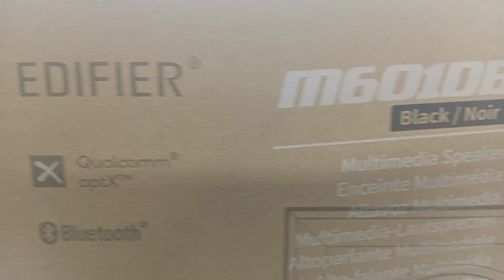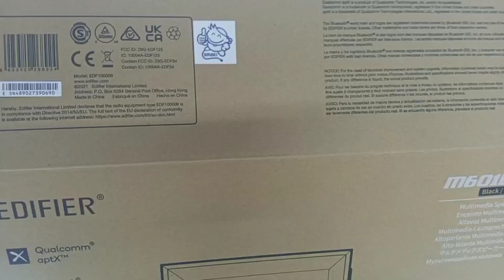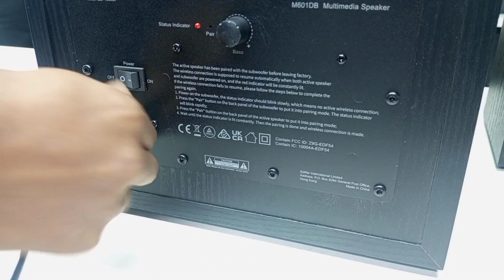EDIFIER M601DB Multimedia Speaker|Bluetooth |Budgetechbd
Key Features

Model: M601DB

Versatile connectivity: Line In, AUX, Optical, Coaxial, Bluetooth

Powerful wireless subwoofer

Bluetooth V5.1 with Qualcomm aptX

Built-in Class-D amplifier

1Year Warranty